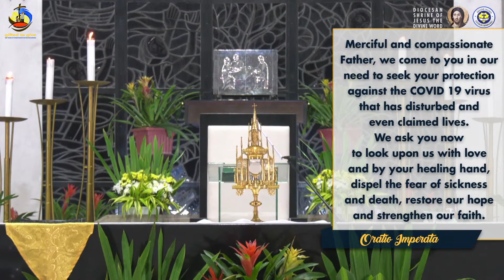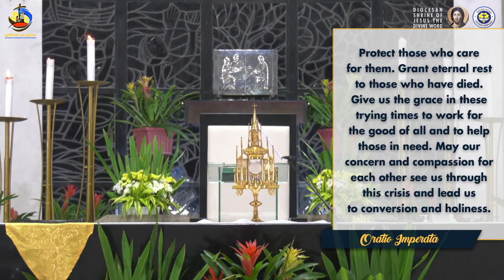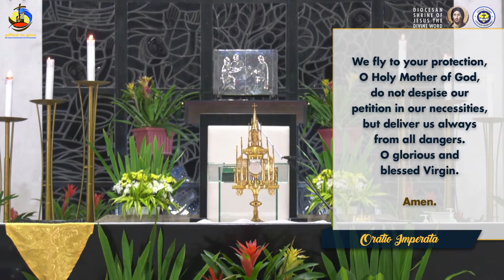6:00 PM Holy Mass - April 5 2021, Monday in the Octave of Easter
Live 6:00 PM Holy Mass  - April 5 2021,  Monday in the Octave of Easter